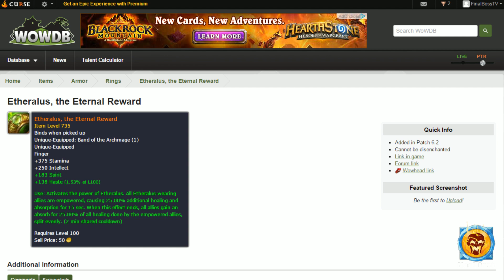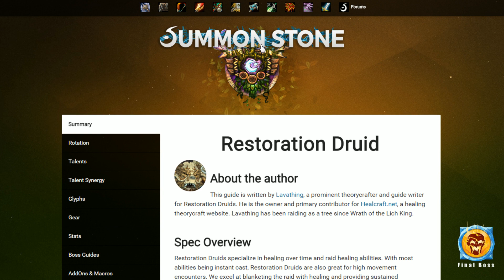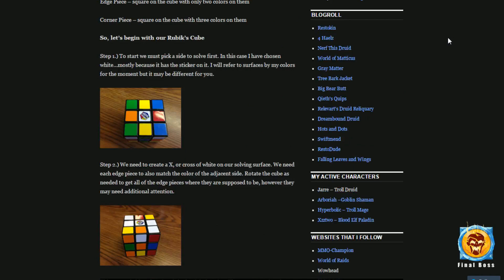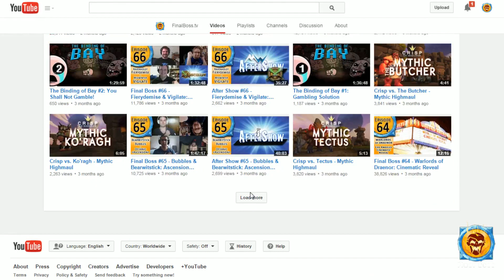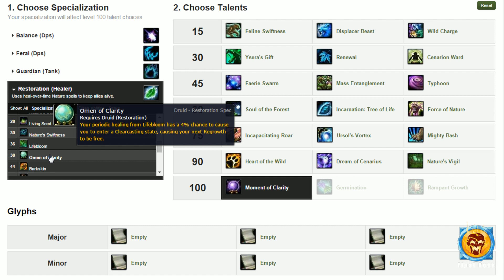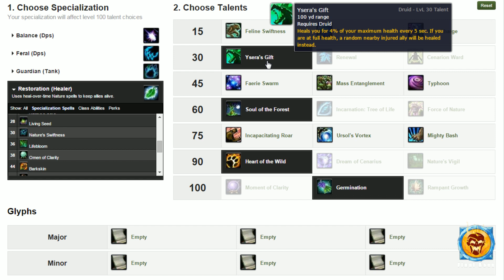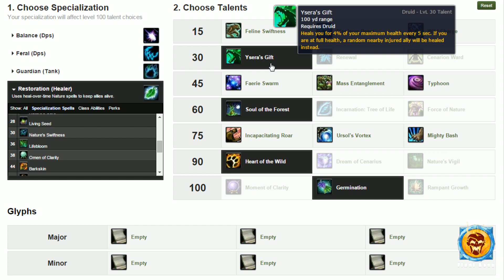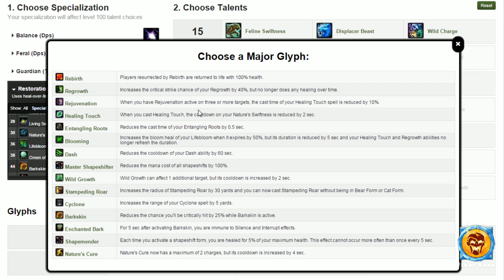Final Boss #78 - Affinity & Jarre: Resto Broccoli of Draenor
Returning from the Mists, Jarre "Capital Vices" & guest co-host turned actual guest, Affinity, sit down to discuss Resto Druids, the new Legendary Ring & salt. [More Info Below!]

Bookmarks
0:02:24 • Resto Druids: MoP into the launch and raiding in Warlords
0:06:55 • Ability pruning and changes in Warlords
0:18:56 • Changes to the healing game play model and hierarchy
0:37:06 • The Legendary healer ring and the proc of DOOM!
0:47:08 • Itemization and Tier sets for Resto Druids
1:10:19 • Level 100 Talents
1:21:28 • Talents, Glyphs, and general spec changes per boss

"Microchip" by Jason Farnham

► Don't miss the Live Show or Bay's personal streams!
You can earn our Loyalty Currency "MoltenCoins" by watching
the Live Show & by also hanging out w/ our Hosts!

on future episodes! WoW Mounts, Pets, LootCrates, & more!